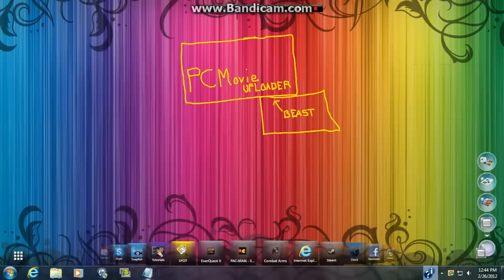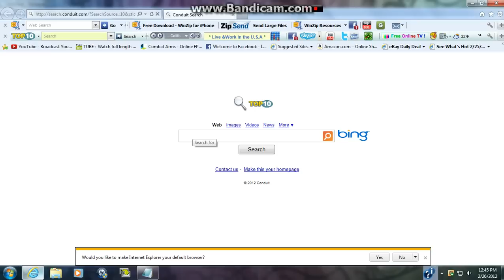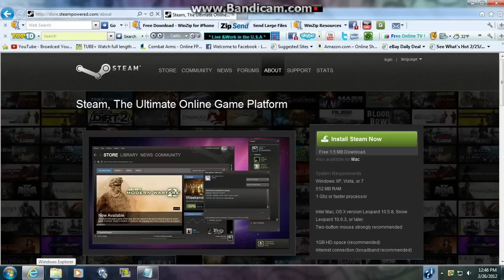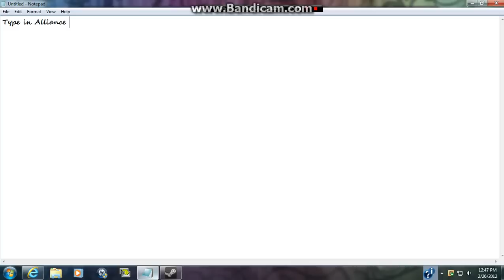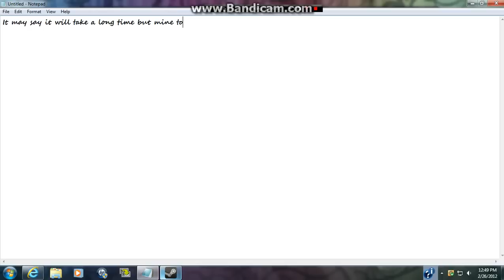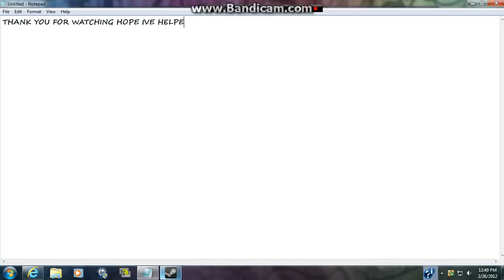How To Download Ava Fast and Easy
This is a way to download Ava really fast and easy off of steam. you need to make an account on steam once you've installed. Hope ive helped you out...
Then Search Alliance of Valliant Arms on Steam Store and it should pop up then hit PLAY GAME. It installs and you can play as much as you want Thank You For Watching